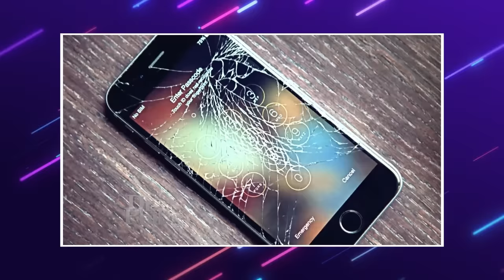Dr.Phil Embarrasses Cringey TikToker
👉 Dr.Phil Embarrasses Cringey TikToker ; This is my commentary and reaction to Andrew, a kid that says he’s going to be the next TikTok star, and he’s going to earn the title of social media influencer by performing pranks on his unsuspecting twin brother. Some of the pranks Andrew has orchestrated, mostly on his unassuming brother. And, Joy explains what she says happens when she tries to discipline Andrew, and why she says she’s left in tears. Dr.Phil is the tiktok daddy and he crushes this kid's dreams of becoming a tiktok star. Dr. Phil ROASTS Wannabe Tik Tok Star in this episode of Dr.Phil. ‘I’m A Savage,’ Teen Who Wants To Be A TikTok Star Tells Dr. Phil. He is trying to be the next Danielle Bregoli or the catch me outside girl. Enjoy!

- ShakeSauce ❤️